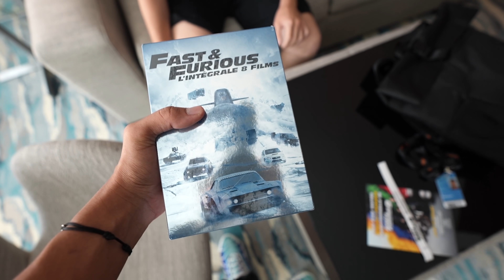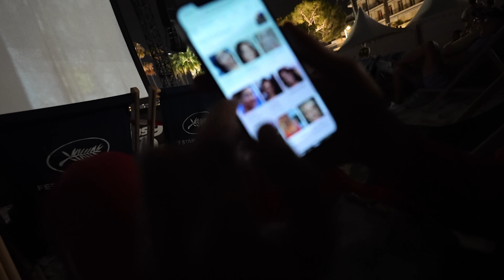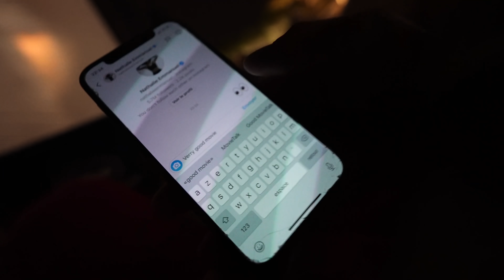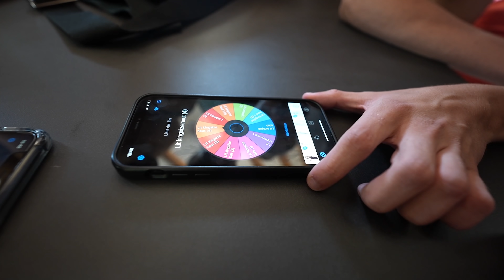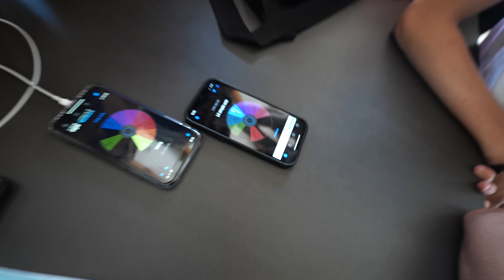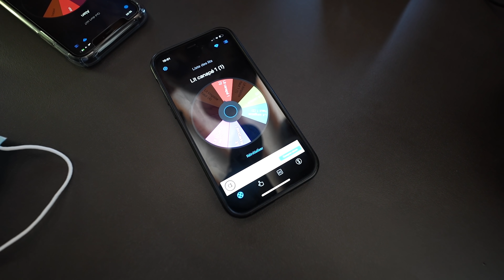On est vrmt bêtes…(Conduis Ferrari GMK, on loupe le Festival de Cannes avec Mich et Dinor,…) VDI #4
Yo les reufs !
Nouvelle vidéo, épisode 4 de VDI! Vidéo courte mais intense avec le passage au festival de Cannes (on a failli ne pas monter les marches..), avant première de Fast & Furious avec Michou et Dinor!
J'ai direct enchainé avec GMK, on a tester une Ferrari juste incroyable! Et un petit passage avec les poto en vacances!

J'espère que la vidéo vous aura plu! Si c'est le cas, hésite pas à me dire quoi améliorer pour les prochains VDI! Vous êtes les boss! Pour les gens en vacance, bonne vacance à vous et pour ceux qui bossent courage!!